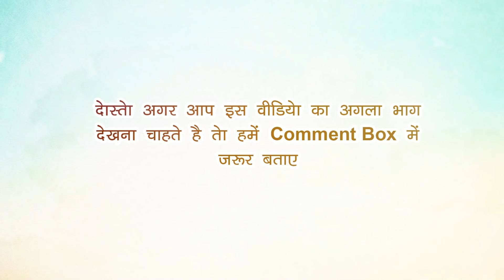चुड़ैल की 2 बेटियां (Part-01) Emotional Horror Story😰